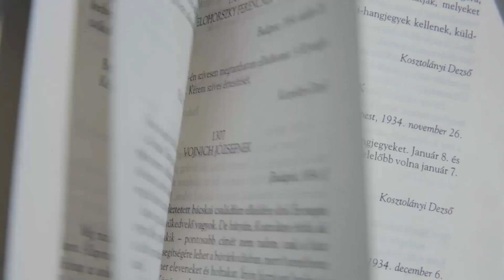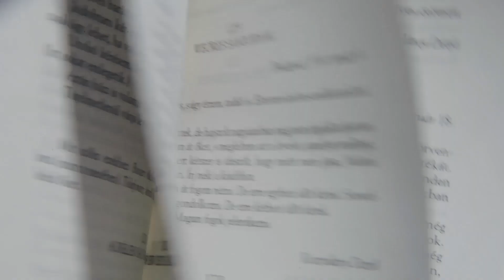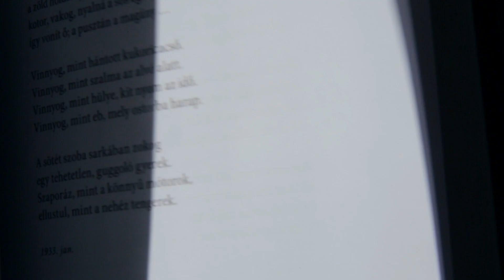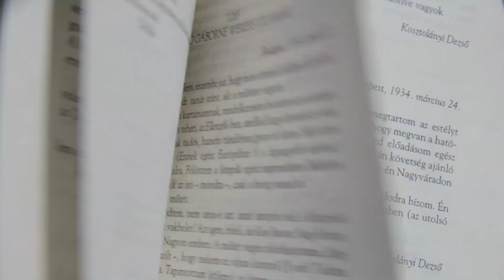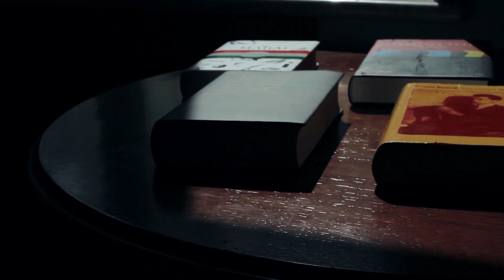Всё, что нужно знать о венгерской литературе. ТИЗЕР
Переводчик и преподаватель венгерского Оксана Якименко за четыре минуты объясняет, почему всем нам нужен путеводитель по одной из самых загадочных европейских литератур.

Материал «Всё, что нужно знать о венгерской литературе» на сайте Arzamas